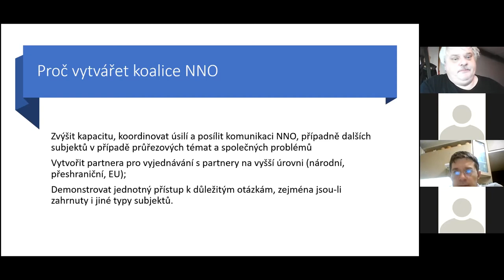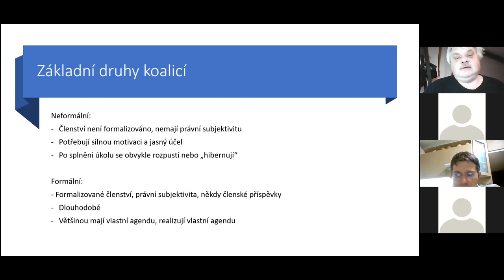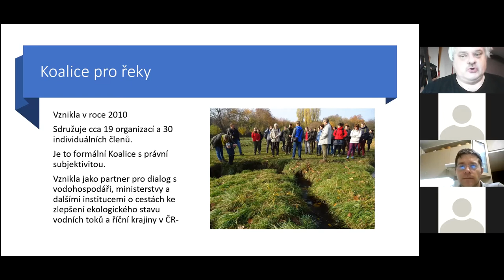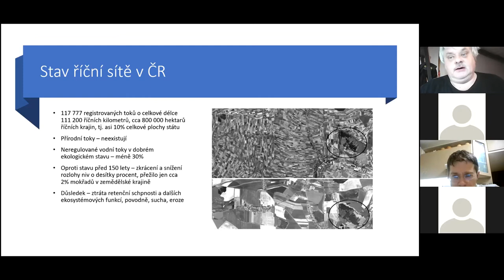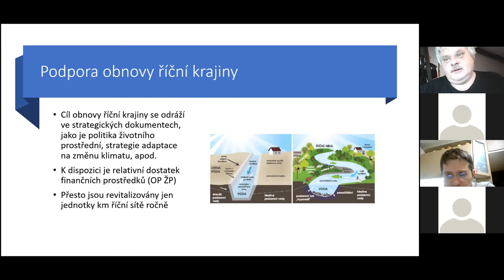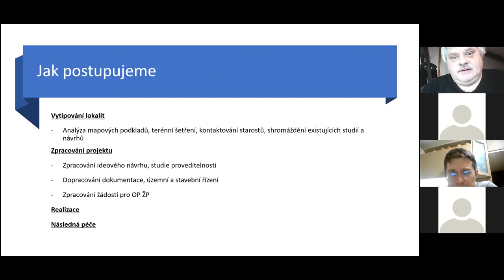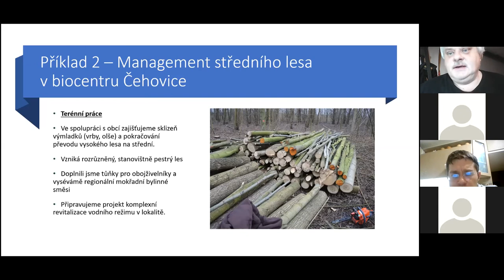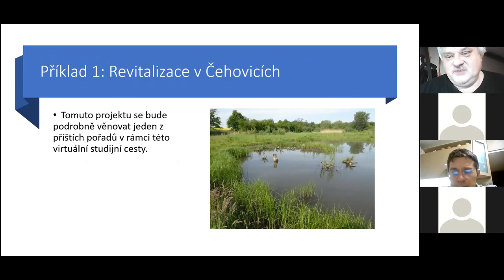Webinář: Rozvoj občanské společnosti v ČR – Koalice pro řeky: historie a činnost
Webinář proběhl u příležitosti online study tour Zápas o zdravé řeky v Česku pořádané v rámci projektu Budování důvěry mezi moldavskými břehy, zaměřeného na přenos zkušeností s ochranou řek z Česka do Moldavska.

Účinkoval: Ing. Vlastimil Karlík, Arnika